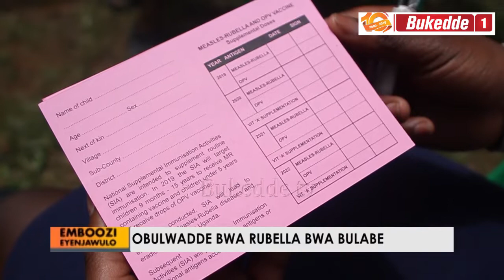Emboozi ey'enjawulo: Ekirwadde Rubella eky'obulabe.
Abantu bakubiriziddwa okubeera ab'egendereza.

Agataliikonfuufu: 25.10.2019